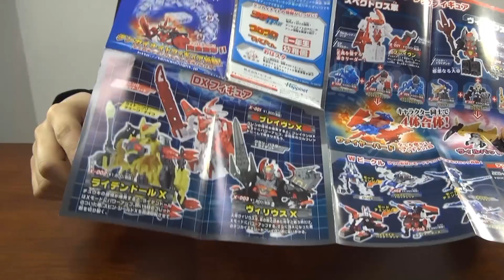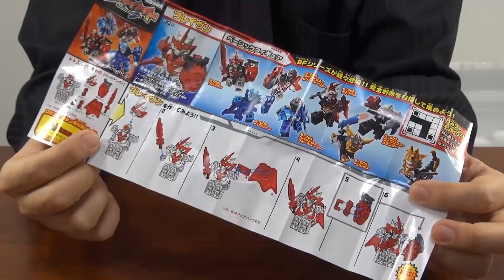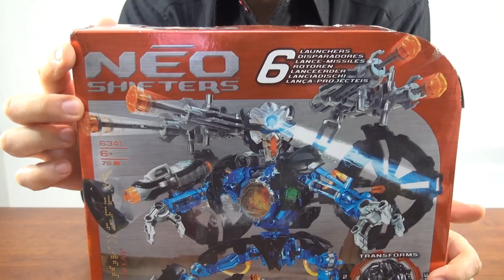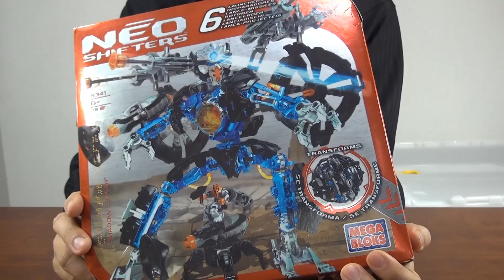【玩具レビュー】初のTF以外！ テンカイナイト ブレイヴン！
以前少し予告していた通り、初の、ＴＦ以外の玩具レビューです。
それにしてもテンカイナイト、想像以上のポテンシャル...！